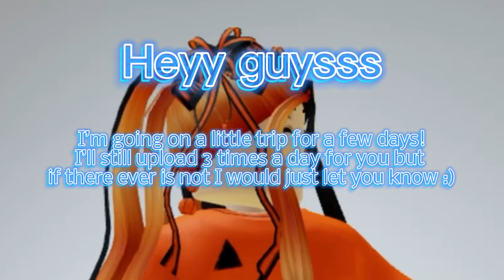A little announcement from me ❤️